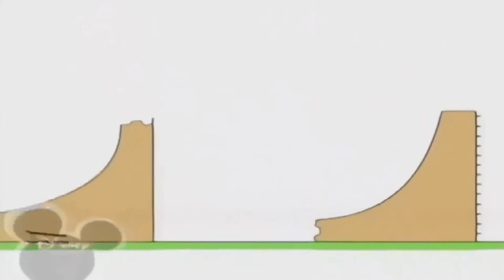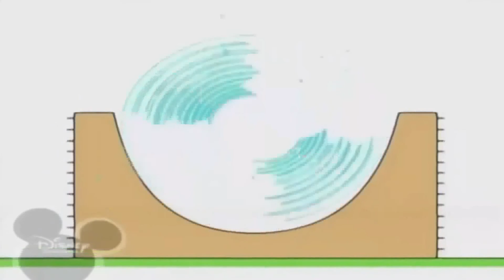Копия видео "Копія відео "Копія відео "Копия видео "Bruno The Great - Jelly Funny Song""""